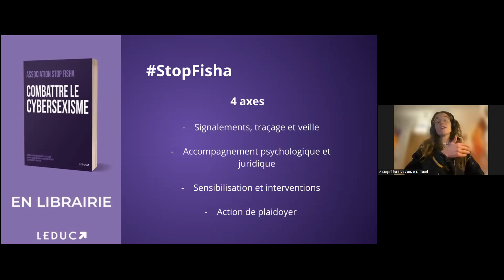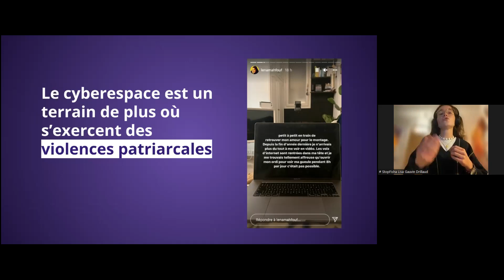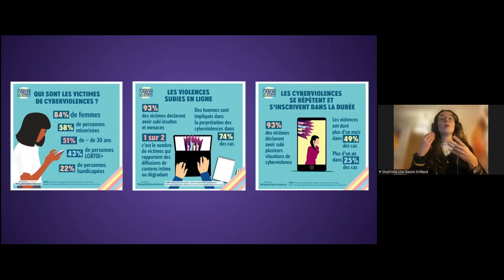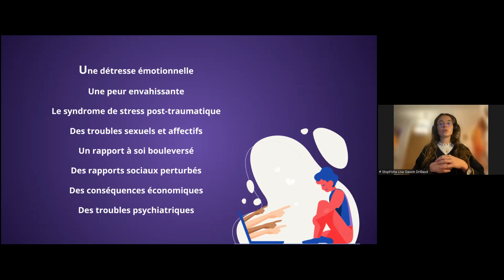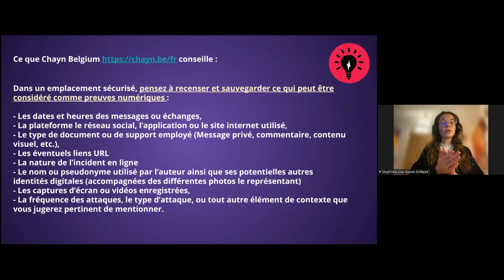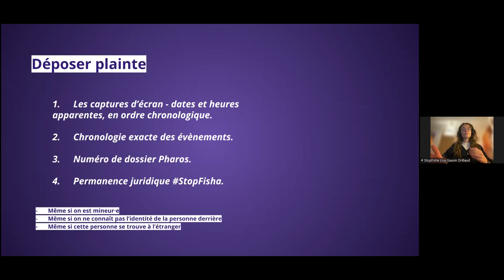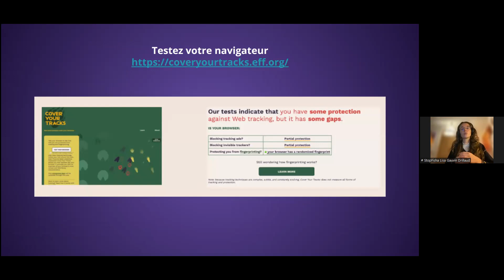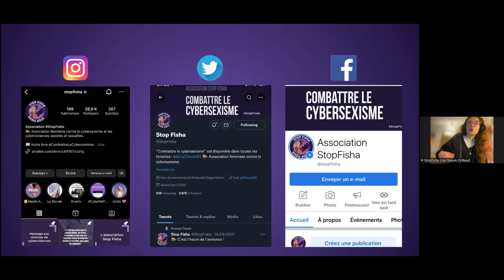Protéger ses données et lutter contre les cyberviolences - Association StopFisha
Atelier réalisé et animé par l'association StopFisha dans le cadre de la Quinzaine d'Information contre les Violences organisée par NousToutes du 20 novembre au 3 décembre 2023.